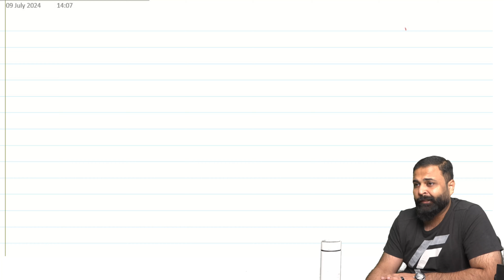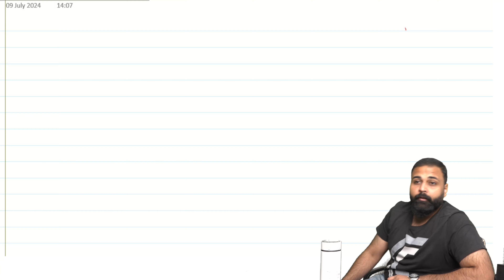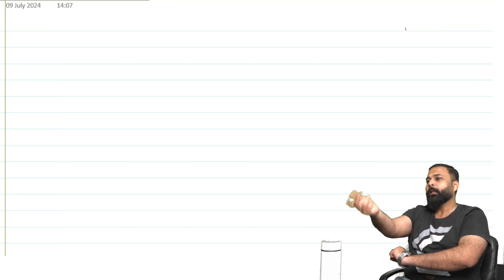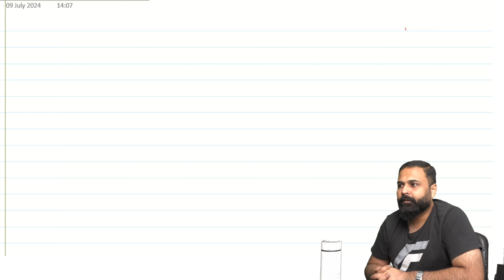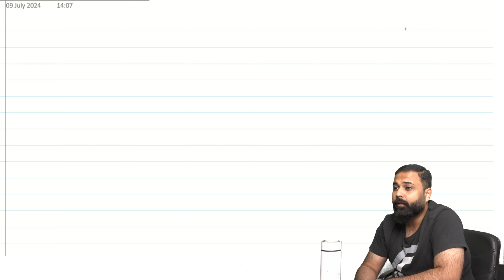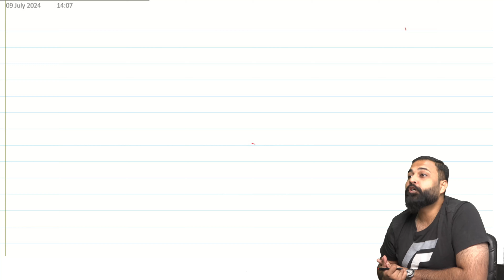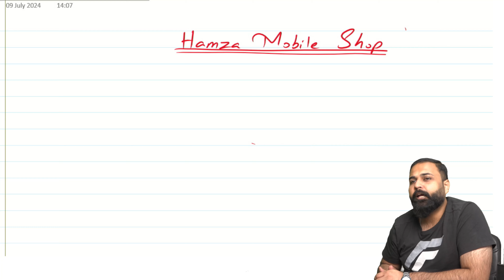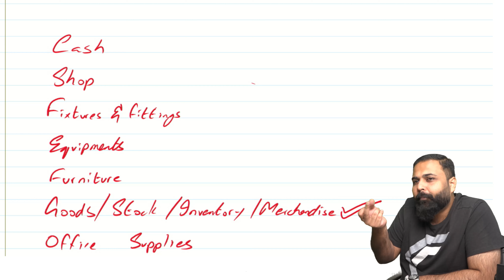2nd Class of PRC 4 Introduction to Business By Sir Kashif Saleem